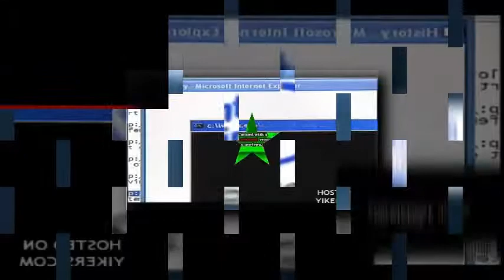Scan vs round 3 (my version)